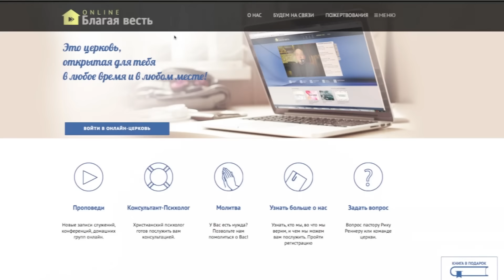Рик Реннер благословение на лето для ignc